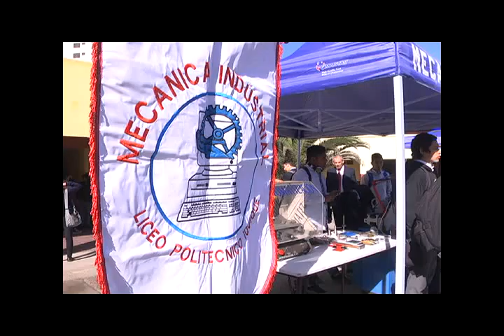RA POLITECNICOOKKK 26AGOSTO